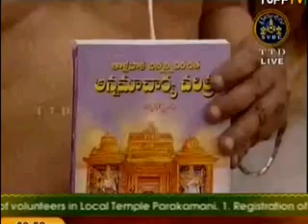19MAR2012;SRIMAD AZAGHIYASINGARS ANUGRAHA BASHANAM& THIRUVENKATAMUDAYAN ANUGRAHAM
AT TALAPAKKAN ANNAMYA VARDHANDHI HELD ON 19 MAR 2012